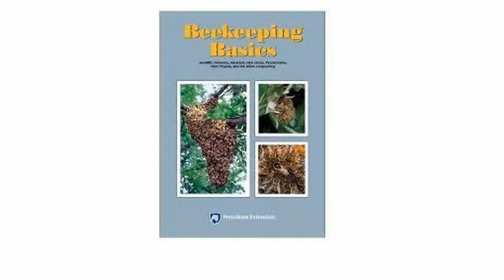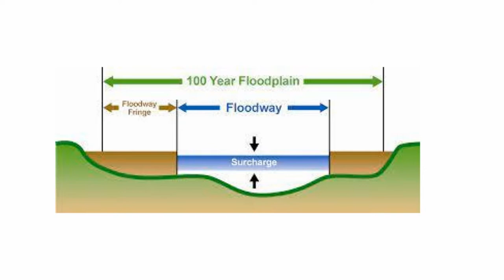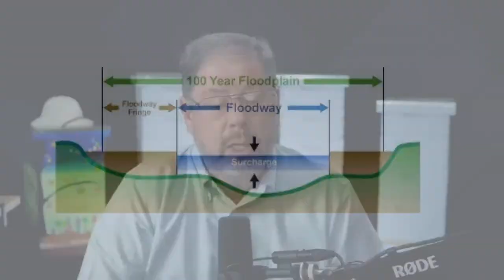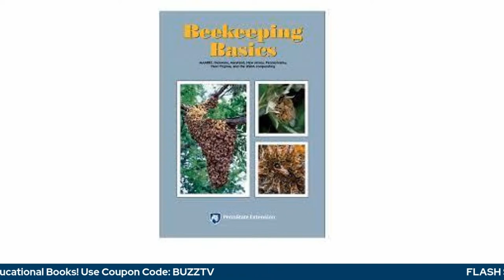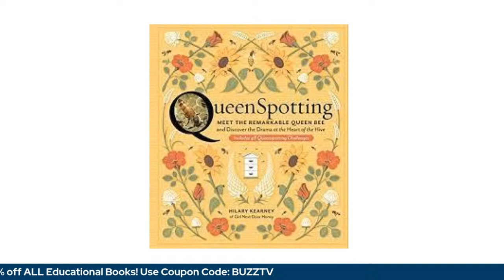Buzz TV Educational Livestream For Beekeepers. 2023 Season Update And Florida Beekeepers Update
Join Ray Civitts and Bryan Race for the latest news on how the impact of Hurricane Ian and the flooding in California will impact the availability of package bees for sale this year and beyond.

The team also has an update on how the Buzz TV and Mountain Sweet Honey family had a positive impact on several Florida beekeepers who lost their hives during Hurricane Ian.

We also have the "Ask Ray" segment where you can have your questions answered by an expert and a "Flash Sale" on all of our educational books.